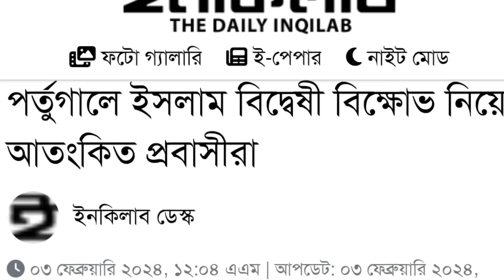পর্তুগাল যেতে সাবধান || 2024 এ একি কাহিনী শুরু